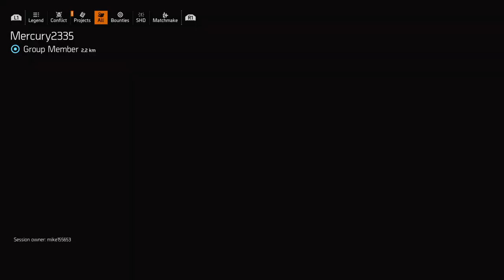Tom Clancy's The Division® 2_20230530224322